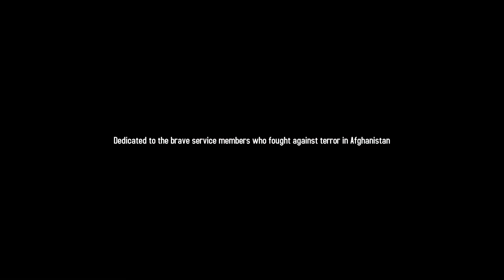Afghanistan 11 Preview #2 - Operation Mountain Thrust - 01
We look at the upcoming title from Slitherine: Afghanistan '11, the successor to Vietnam 65. Breaking the traditional paradigm of wargames, this game focuses on asymmetric warfare and counterinsurgency.
*Please remember that preview/beta versions are subject to change by the final release.*

► Summary: We start a new campaign mission in Afghanistan '11, after a beta update.

Afghanistan '11 is the sequel to the highly praised and innovative Vietnam '65. It enhances and builds on it: Afghanistan '11 changes the paradigm of wargaming and manages to bring Counter-Insurgency and guerrilla warfare to your screen, properly represented thanks to a revolutionary gameplay formula!